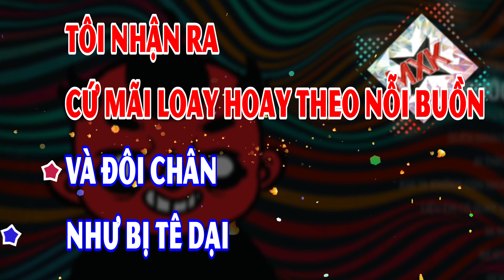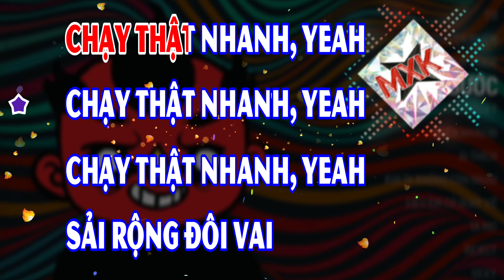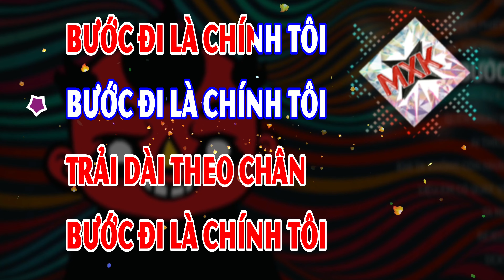Bước - iTễu - VKARAOKE 🎤